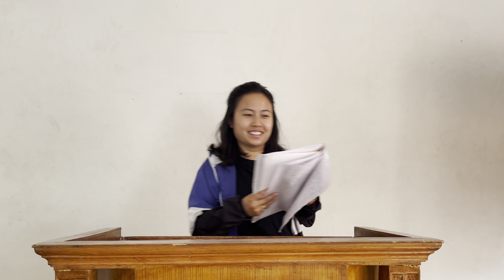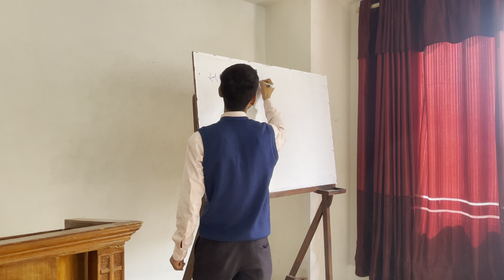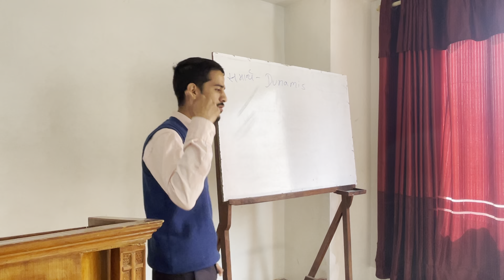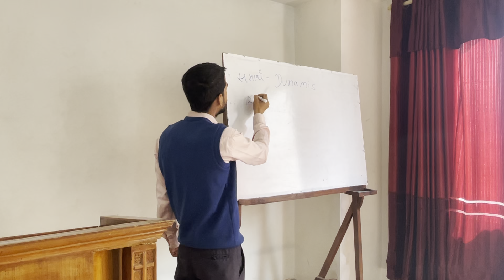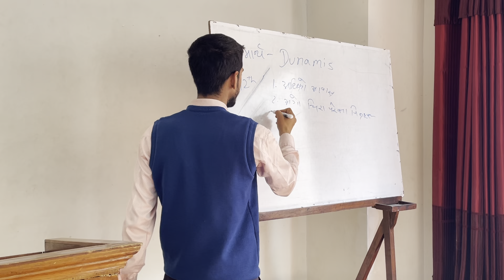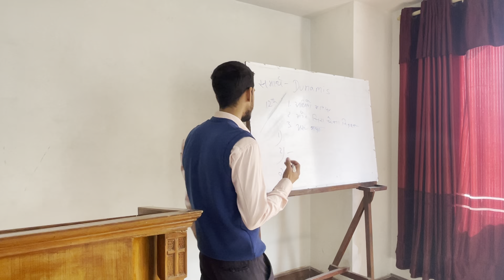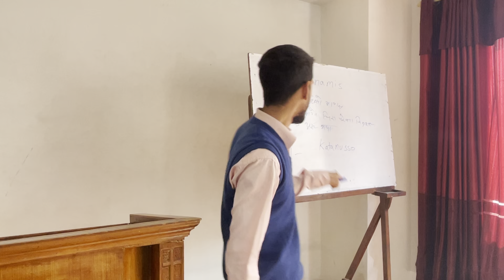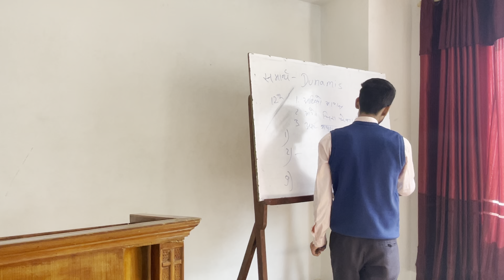Acts chapter 1-7 review class 1